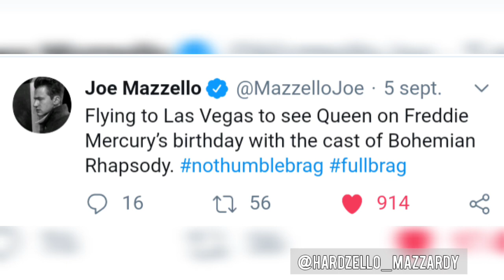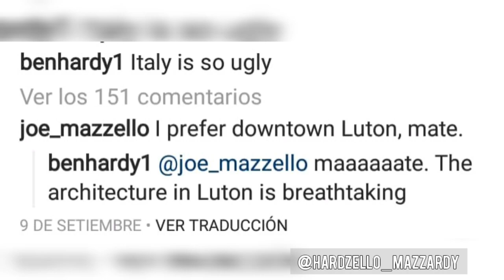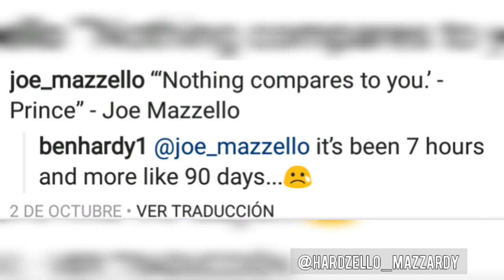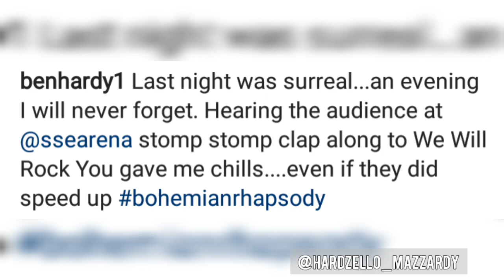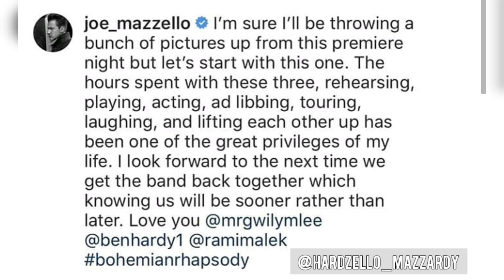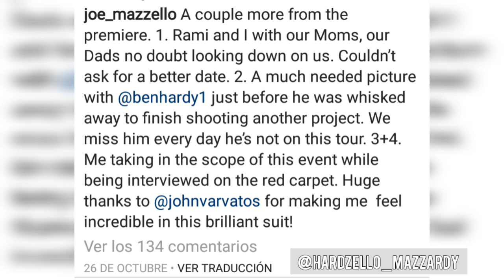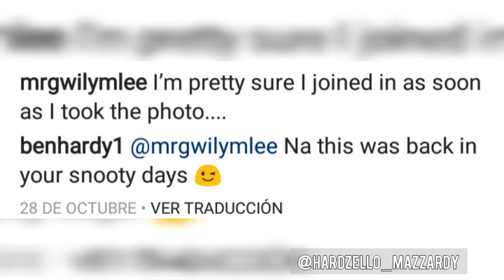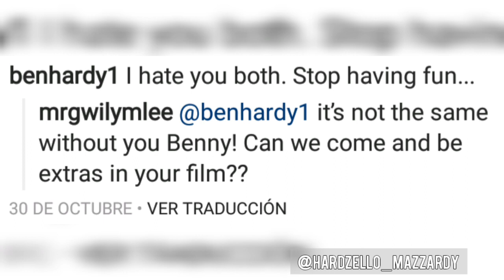Linea de Tiempo Hardzello Parte 2